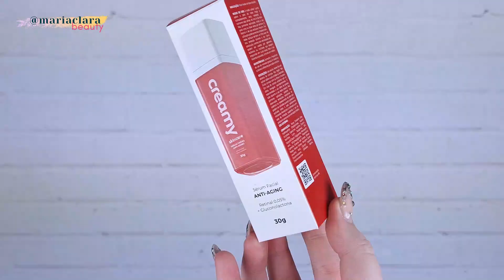DESMASCLARA CREAMY | TUDO SOBRE O RETINAL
São + de 100 páginas com tudo o que você precisa saber sobre as cores, desde colorimetria, até psicologia das cores, você vai aprender como usar as cores a seu favor e transmitir a mensagem que você deseja através dela, POR APENAS R$ 89,90.

+ vídeos

Como o vídeo está muito grande vou deixar aqui, o tempo marcado dos tópicos desse vídeo, assim vocês conseguem ir direto pro que interessa vocês ok?
INTRODUÇÃO: 00:00
EMBALAGEM: 01:55
PREÇOS E CONDIÇÕES DE PAGAMENTO: 03:58
CUPOM DE DESCONTO: 07:14
PROPOSTA E FUNÇÃO: 07:42
MODO DE USO: 11:23
TEXTURA E APLICAÇÃO: 15:41
INGREDIENTES: 17:17
MINHA EXPERIÊNCIA: 23:15